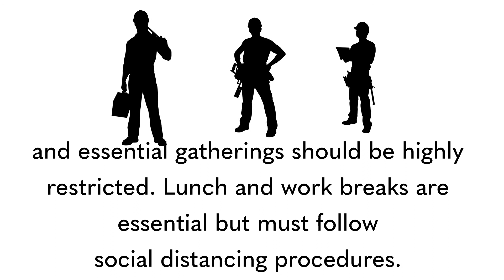Tip 3 of Master Builders Top Tips To Keep Coronavirus off building and construction sites